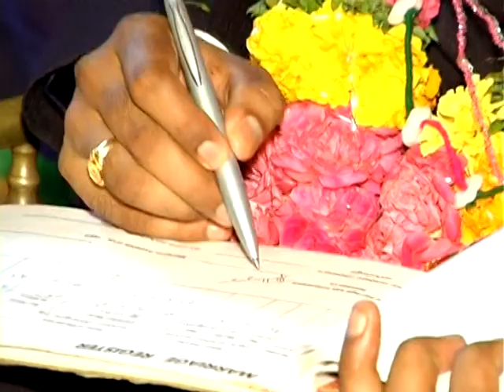Paul Weds Pushpa_Part 3